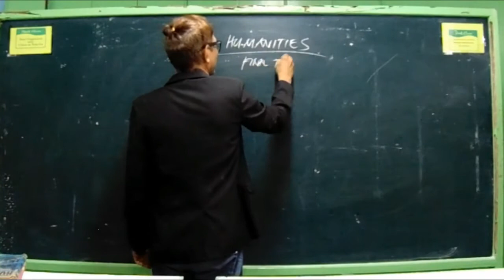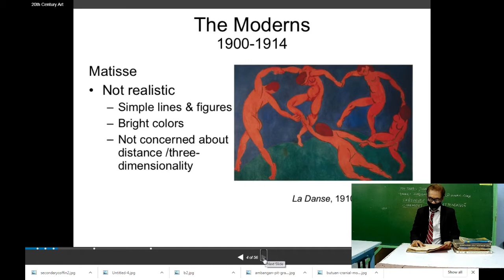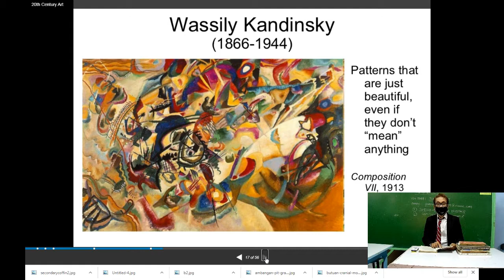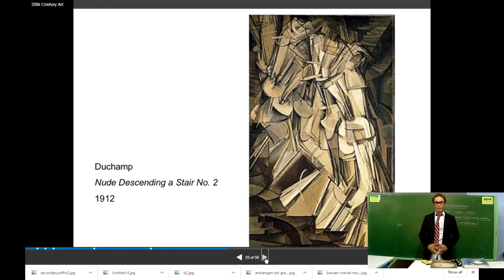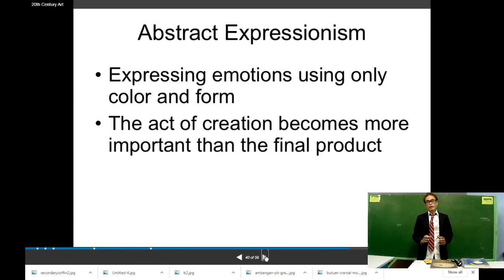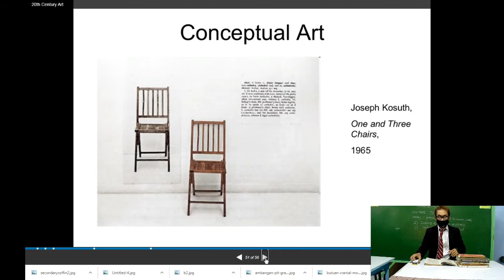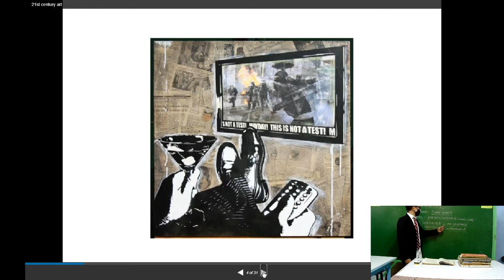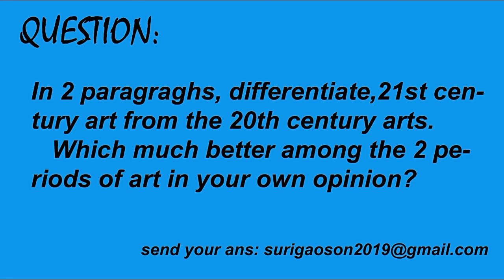Arts appreciation 20th Century Modern art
A POWER POINT PRESENTATION ON 20TH CENTURY ART.